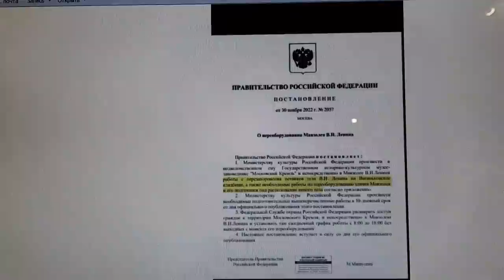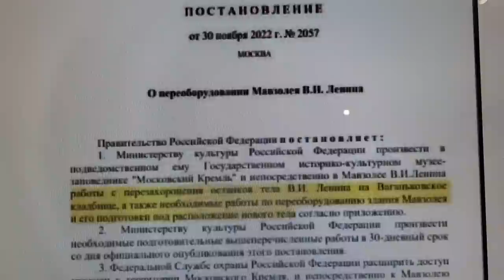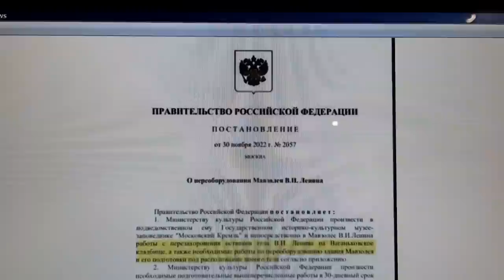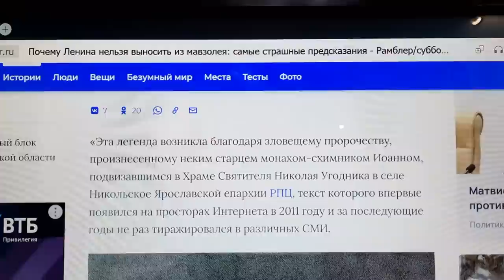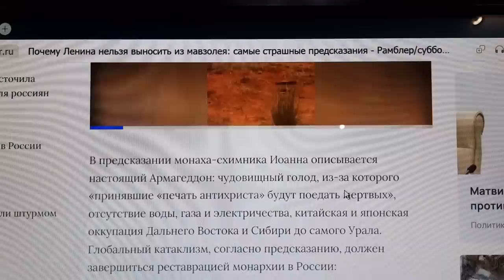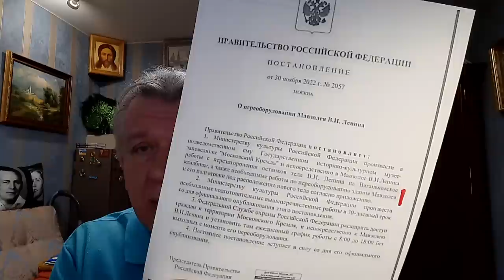Планируют вынести Ленина из Мавзолея. Вы готовы? Доктор Лопатин Евгений Борисович (Мытищи. Никадент)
ПРАВИТЕЛЬСТВО РОССИЙСКОЙ
ФЕДЕРАЦИИ

П О С ТА Н О В Л Е Н И Е

От 30 ноября 2022
года №2057

МОСКВА

О переоборудовании
Мавзолея В.И Ленина

Правительство Российской Федерации п о с та н о в л я е т:

1.
Министерству культуры Российской Федерации
произвести в подведомственном ему Государственном историко – культурном музее –
заповеднике «Московский Кремль» и непосредственно в Мавзолее В.И. Ленина работы
о перезахоронении останков тела В.И. Ленина на Ваганьковское кладбище, а также
необходимые работы по переоборудованию здания Мавзолея и его подготовки под
расположение нового тела согласно приложению.

2.
произвести необходимые подготовительные вышеперечисленные работы в 30 – дневный
срок со дня официального опубликования этого постановления.

3.
Федеральной Службе охраны Российской Федерации
расширить доступ граждан к территории Московского Кремля и непосредственно к
Мавзолею В.И. Ленина и установить там ежедневный график работы с

8:00 до 18:00 без выходных с момента его
переоборудования.
4.
Настоящее постановление вступает в силу со дня
его официального опубликования.

Председатель Правительства Российской Федерации —- М.Мишустин. Личная
подпись отсутствует. Должной печати нет. Документ ПОДПИСАН электронной
подписью_ непонятно.
Будем жить!

Господь управит.
Будем жить!